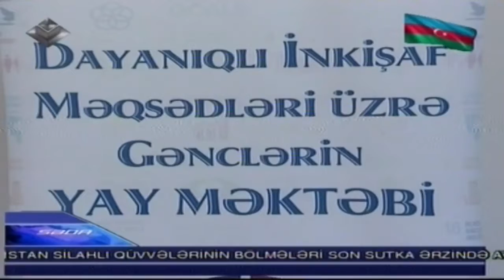Bakıda BMT nin Yay məktəbinin rəsmi açılışı keçirilib LİDER